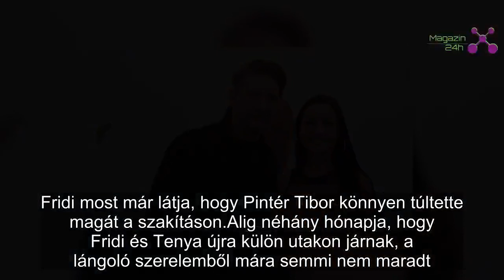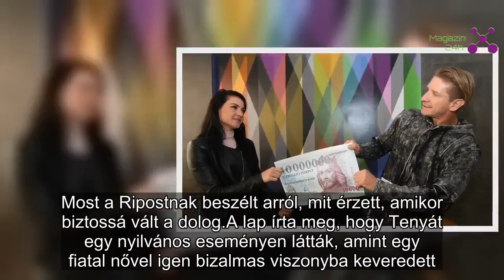Keserű vallomás Tenya exétől: ezt érezte, amikor megtudta, hogy a színésznek új párja van | Magazin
Fridi most már látja, hogy Pintér Tibor könnyen túltette magát a szakításon.
Alig néhány hónapja, hogy Fridi és Tenya újra külön utakon járnak, a lángoló szerelemből mára semmi nem maradt. Rubos Friderika visszagondolva a közelmúltra már bánja, hogy nem hallgatott korábban női megérzésére: a lány állítja, hogy gyanította, hogy egy harmadik fél is van a kapcsolatukban. Most a Ripostnak beszélt arról, mit érzett, amikor biztossá vált a dolog.

A lap írta meg, hogy Tenyát egy nyilvános eseményen látták, amint egy fiatal nővel igen bizalmas viszonyba keveredett. Azóta kiderült, hogy a lány Tenya új kedvese.

- Szilveszter másnapján tudtam meg, hogy Tenyának van valakije, és nem tagadom, eléggé mélyen érintett. Perceken át nem is tudtam megszólalni, csak bámultam a telefonomat, és azon gondolkodtam, hogy amit látok, az a valóság-e, vagy csak valami gonosz vicc… Aztán rájöttem, hogy Tenyának könnyen megy a továbblépés - mondta Fridi.

- Azt gondolom, már jó ideje tervezte a szakítást.

A lánynak az is rosszul esett, hogy megtudta, Tenya elköltözött egy új lakásba, egy olyanba, amiről ő csak álmodozott, amíg még együtt volt a színésszel.